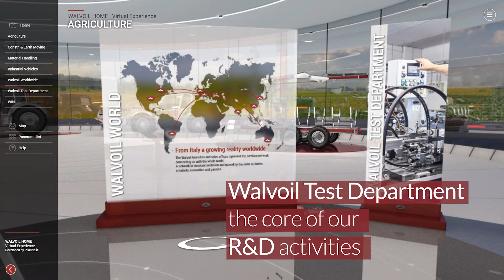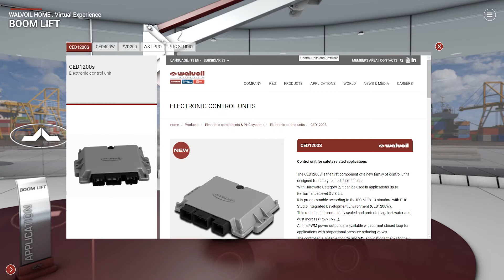Walvoil Home – virtual experience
Un’anticipazione di cosa puoi trovare visitando lo spazio virtuale Walvoil. Un invito ad una esperienza immersiva accessibile dal sito

A preview of what you can find by visiting Walvoil virtual space. An invitation to an immersive experience accessible from the